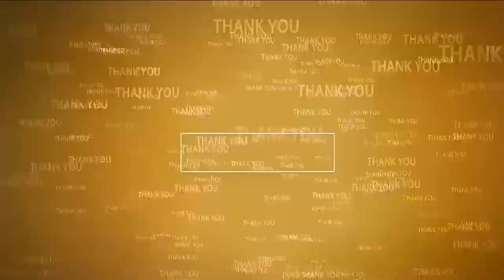పయ్యావుల కేశవ్ అను నేను...